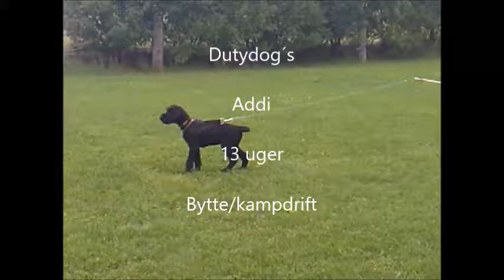Dutydog`s Addi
13 weeks old, starting training protection work
Parents: I.G.Alma and Kasper Radinie